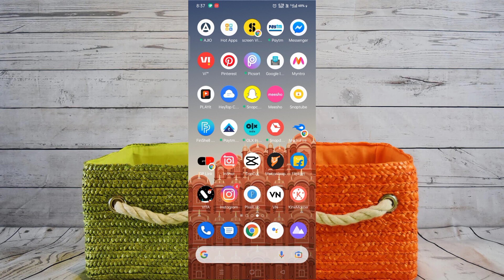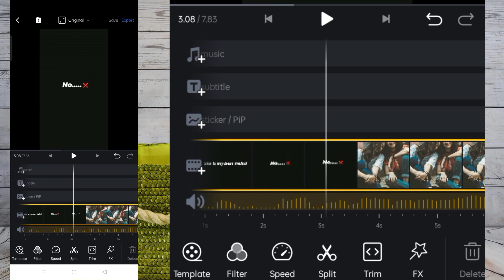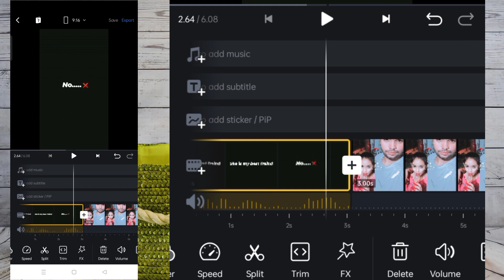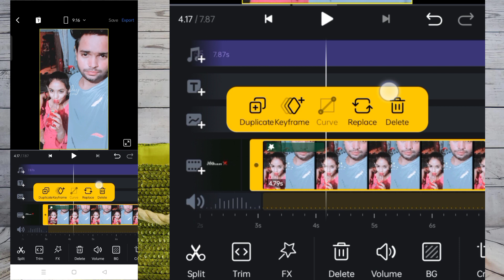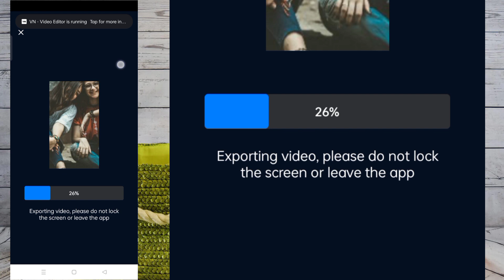She is My Best Friend No She's My Sister Reels Viral Editing | No She's My Sister Reels Kaise Banaye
My Gadgets ✓

Vn pp se Photo ki Video kaise banaye

Category